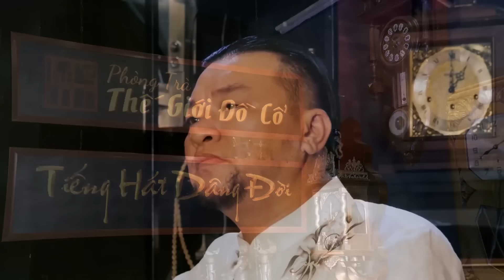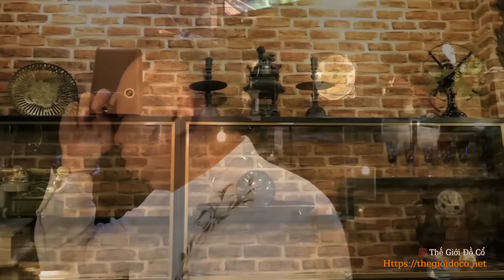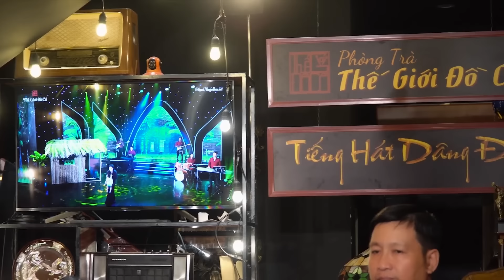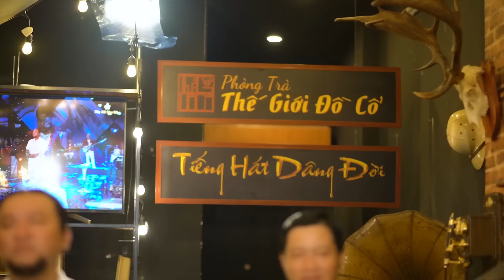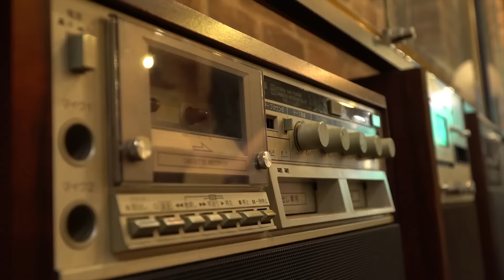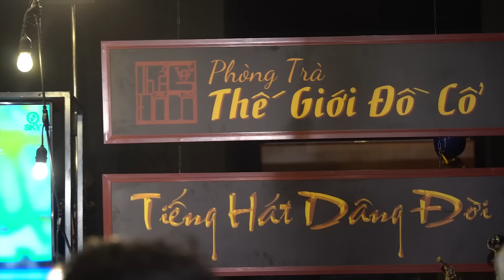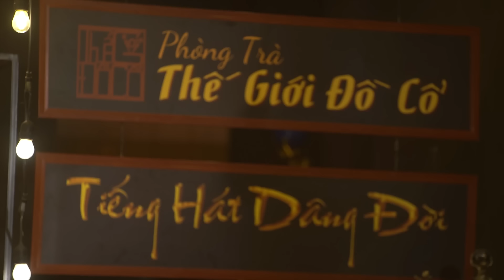Đạt Võ Hát Ca Khúc BẾN THƯỢNG HẢI Nghe Chất Trên Từng Câu Hát - Nghe Đi Nghe Lại Vẫn Không Chán